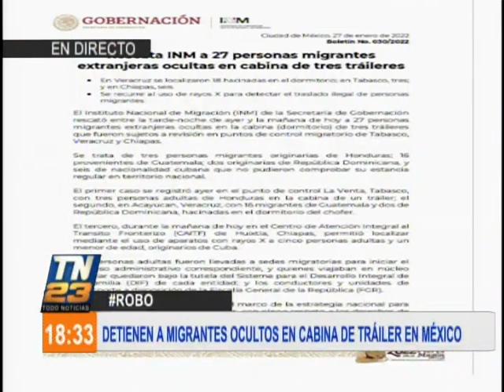Detienen a migrantes ocultos en cabina de tráiler en México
Autoridades han logrado la detención de 27 migrantes de distintas nacionalidades que estaban ocultos en cabina de tráiler en México. Del total, 16 son guatemaltecos.